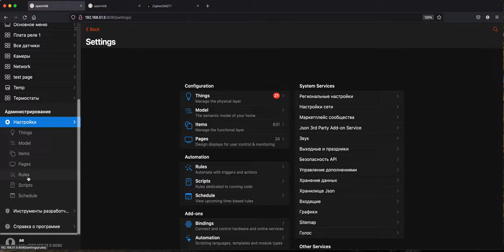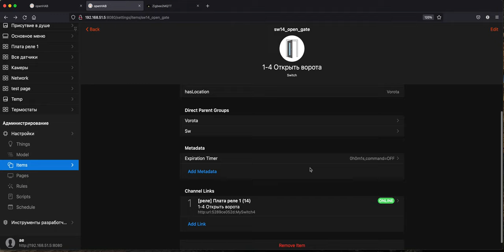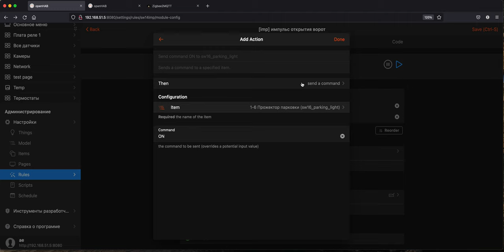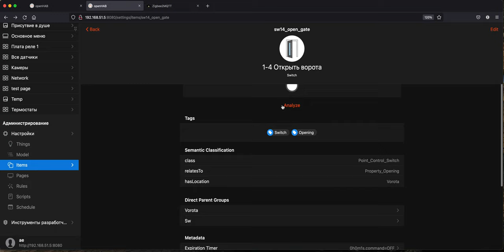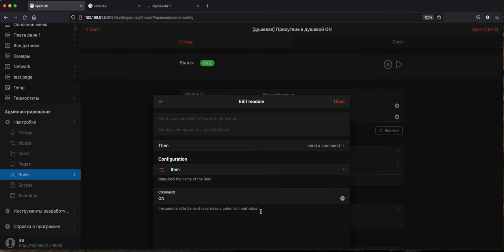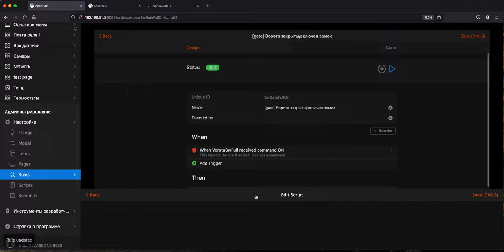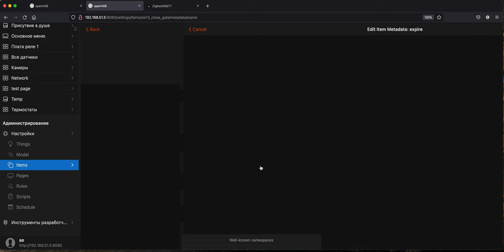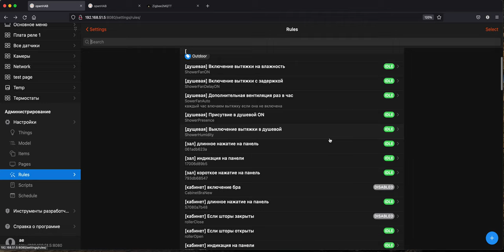Таймеры в OpenHAB 3. Очень полезно, но не очевидно!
В OpenHab 3 в метаданных элемента есть свойство "таймер" и они прекрасно может заменять правила, которые раньше использовались для таймеров.